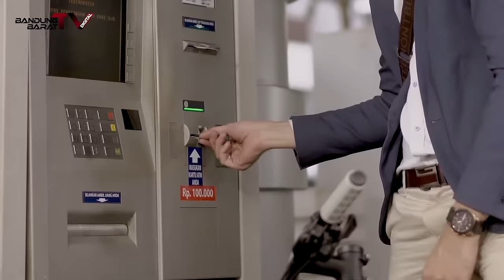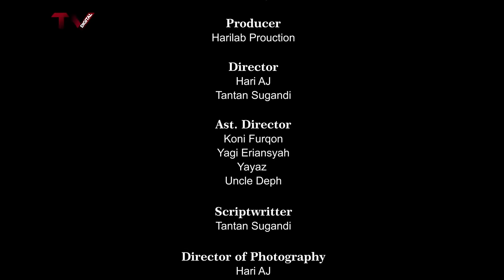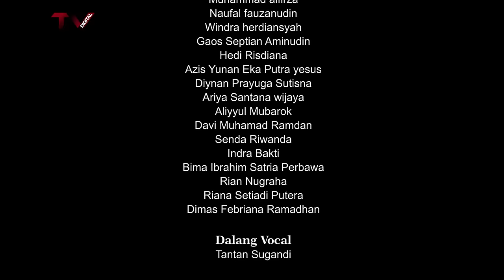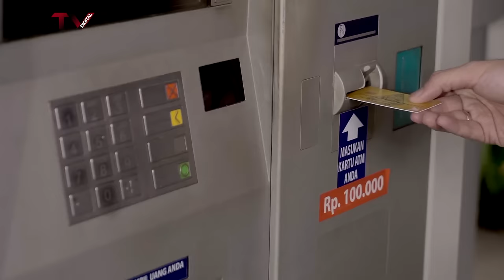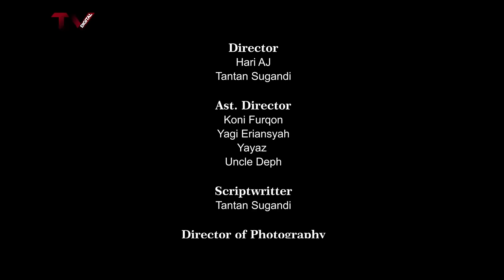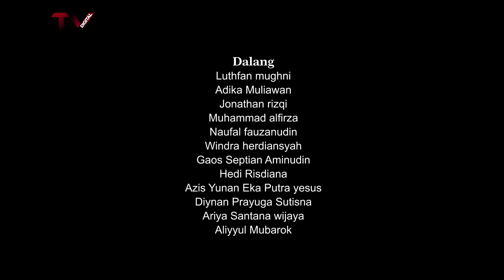WAYANG RINGKANG THE MOVIE - Semarak Hari Jadi Bandung Barat Ke-14